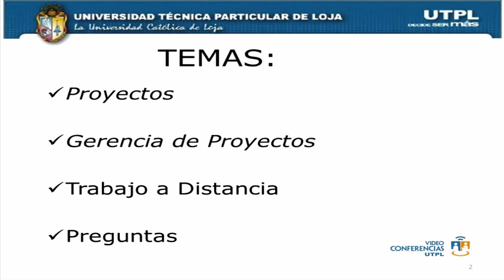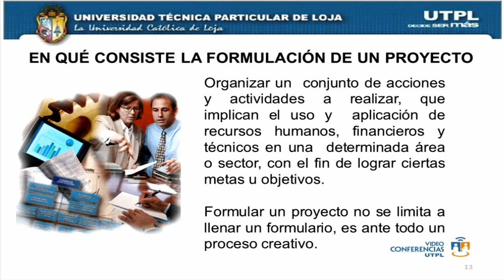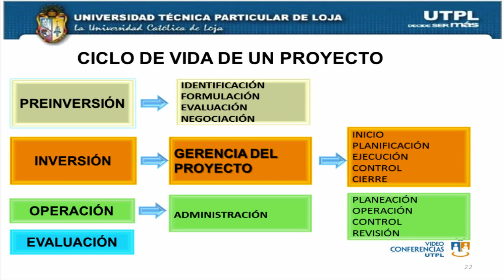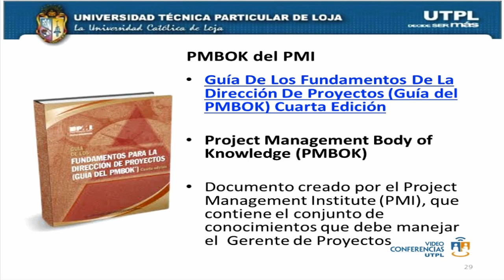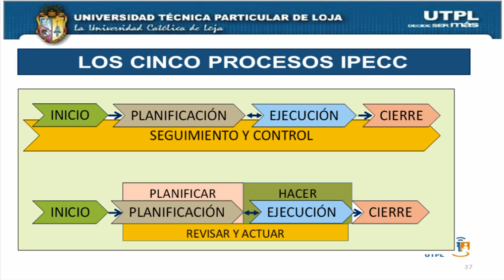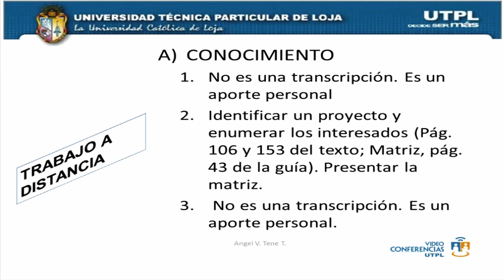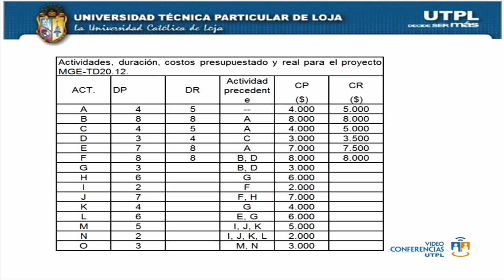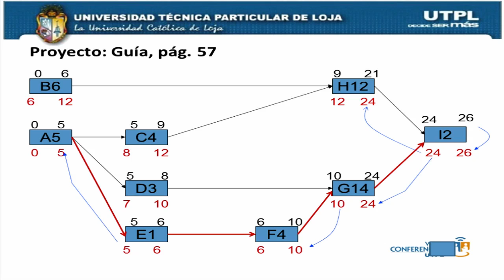UTPL GERENCIA DE PROYECTOS [MAESTRIA EN GESTION EMPRESARIAL]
Carrera: Maestría en Gestión Empresarial
Materia: Gerencia de Proyectos
Ponente: Ing. Angel V. Tene T.
Correo: